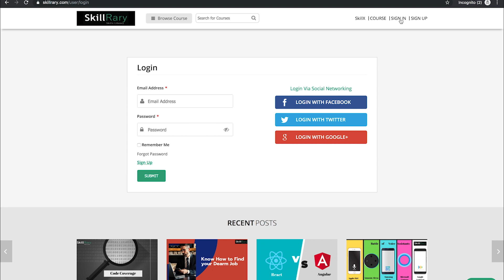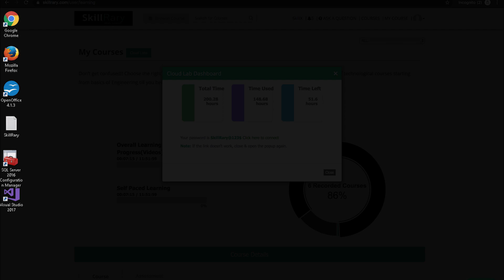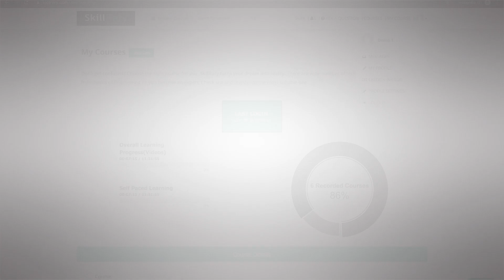SkillRary- Cloud Lab Services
In this video, you will learn how to access SkillRary's cloud Lab Services

What is Cloud Lab?
CloudLab is a testbed designed to allow researchers to experiment with cloud architectures and the new applications that they enable. It is built for running experiments that will lead to new capabilities in future clouds, or to a deeper understanding of the fundamentals of cloud computing.

For regular updates on latest courses and assessments or certifications,